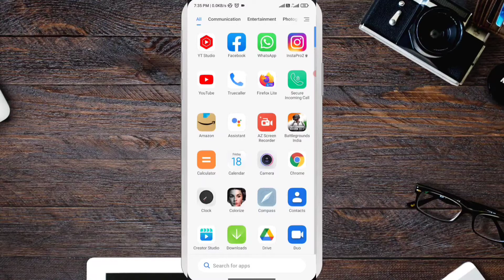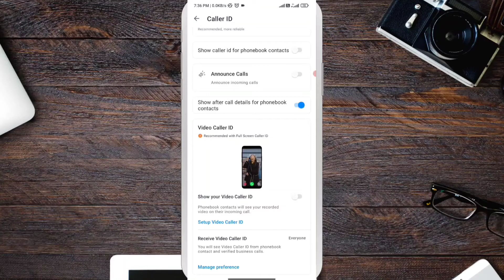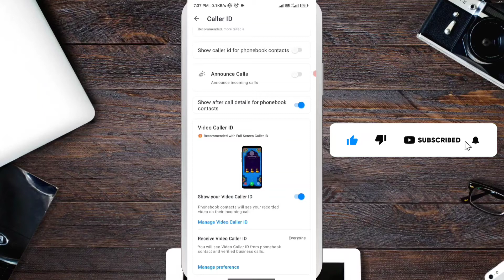Truecaller फोन में चलाते हो तो ये सिखलो | Truecaller tips and tricks 2022 | Truecaller hidden future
Dosto es video me maine aapko bataya hai ki yadi aap apne phone me truecaller app use karte ho to aapko yah trick ke bare me pata hona chahiye jo maine is video me batayi hai, ye truecaller ki hidden secret trick maine aapko batayi hai, ye aapke bahut jayada kaam ayegi, kiu ki aap log truecaller ko hamesa use karte honge, ye unknown mobile number ki jankari aapko deta hai or is app se aap apna koi bhi shorts video dusre ke mobile me dekha sak te hai jo ki bahut log ko yah setting pataa nai hai.

Your quries :-

~If you want to send your speech and lines you can send us to our Gmail :

Abhishek Kumar
From - Ara Bihar ( India )